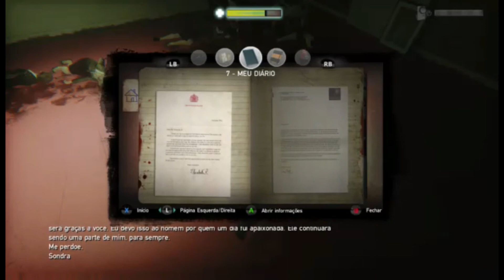ZOMBI - CONTINUAÇÃO DA GAMEPLAY SOBREVIVÊNCIA #2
SEJAM TODOS BEM VINDOS, VINASX GAMES ON E UM CANAL PARA TODAS AS IDADES E TODOS OS GOSTOS, FAZEMOS GAMEPLAYS E VIDEOS TUTORIAS PARA FACILITAR A VIDA DE TODOS UMA FORMA DE TRANSMITIR A IDEIA ATRAVES DE VIDEOS.